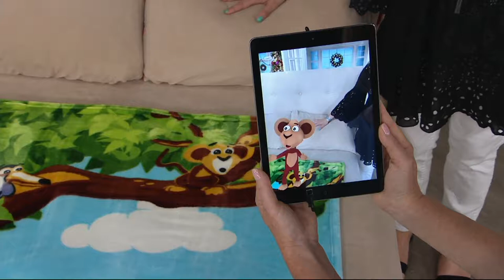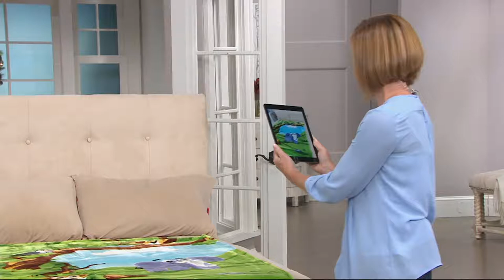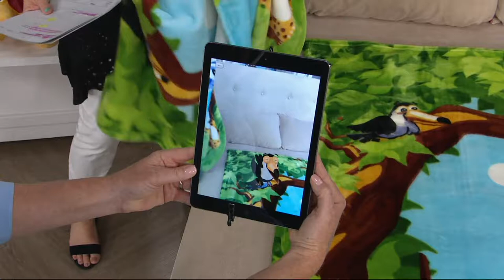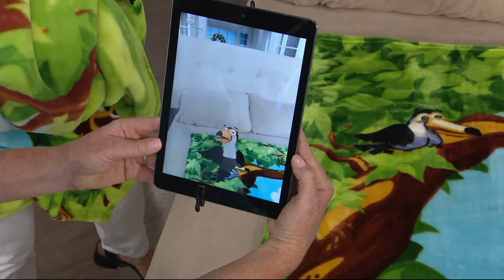AniMates Augmented Reality Jungle Blanket by MiniMates on QVC